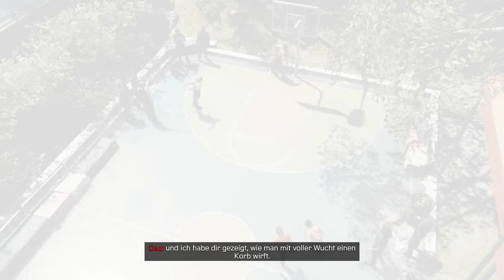SPIDER-MAN MILES MORALES PS5 #026 Alle Postkarten sammeln [Deutsch]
Let's Play Spider-Man Miles Morales 100% auf Deutsch auf der PS5 von Drabu. Vermutlich Werbung, da ich die PS5 von Sony kostenlos zur Verfügung gestellt bekommen habe.